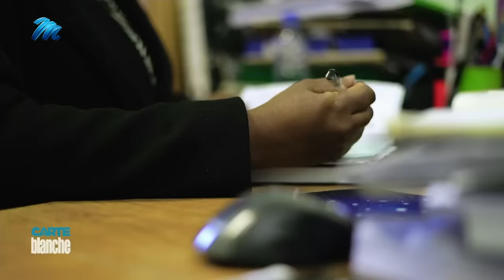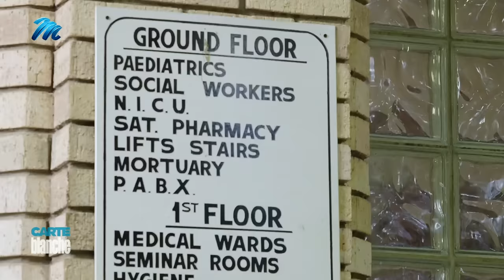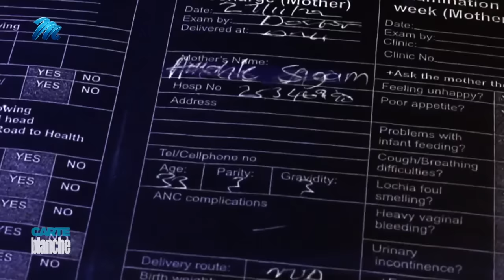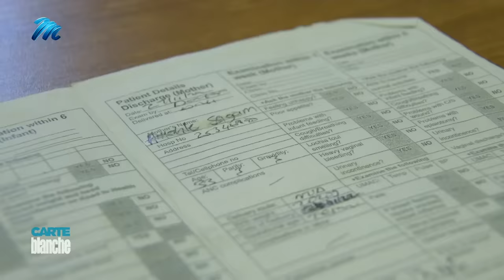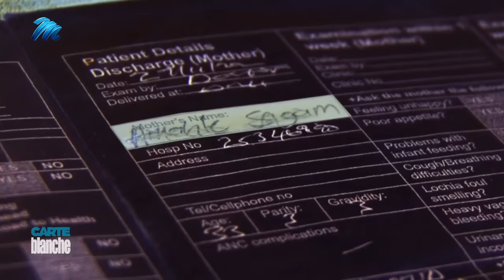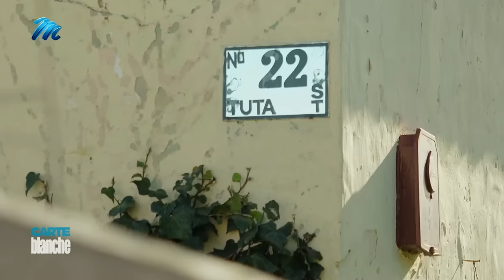Unlikely detectives | Carte Blanche | M-Net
𝗧𝗵𝗶𝘀 𝘀𝘁𝗼𝗿𝘆 𝗼𝗿𝗶𝗴𝗶𝗻𝗮𝗹𝗹𝘆 𝗮𝗶𝗿𝗲𝗱 𝗼𝗻 𝟭𝟯 𝗔𝘂𝗴𝘂𝘀𝘁 𝟮𝟬𝟮𝟯.
Portia Marinana, a social worker at Dora Nginza Hospital in Gqeberha in the Eastern Cape, loves her work. Every day, she helps make a daunting hospital stay less stressful for nervous and sometimes troubled patients. She never expected having to one day become an amateur detective to solve a case that was baffling the police. It began with an apparently innocent visit to her office by the grandparents of a 7-month-old baby and ended with the arrest of a young woman on charges of kidnapping. Thanks to a sixth sense and dedication to her craft, Portia and her “partner in solving crime” colleague Kaamiela Eagles, a little baby was reunited with his desperate mother.